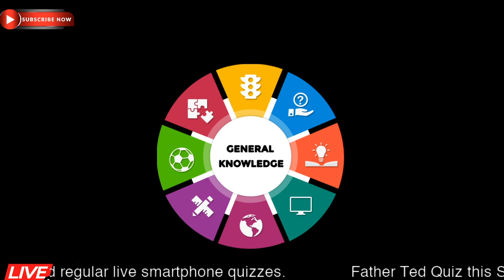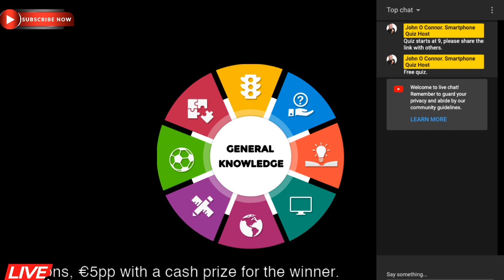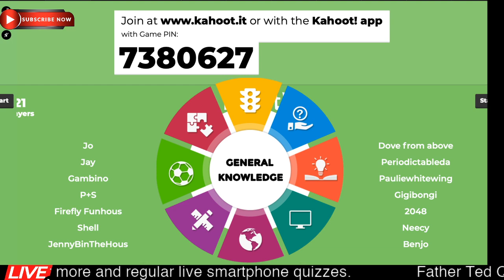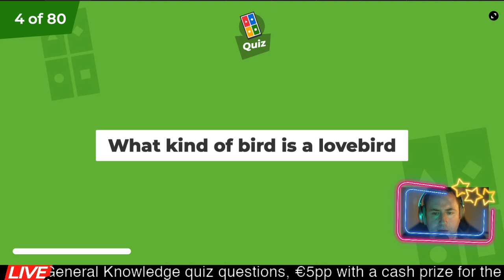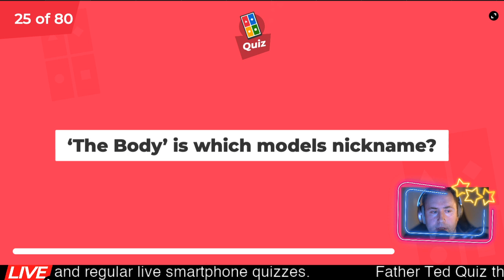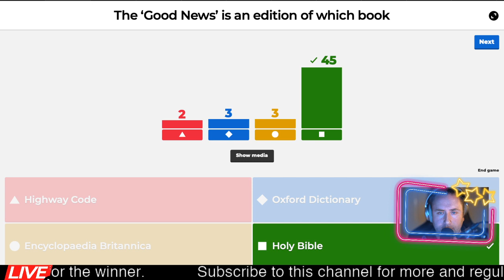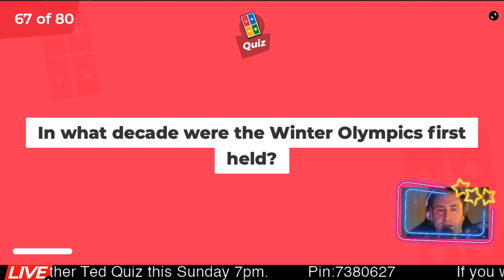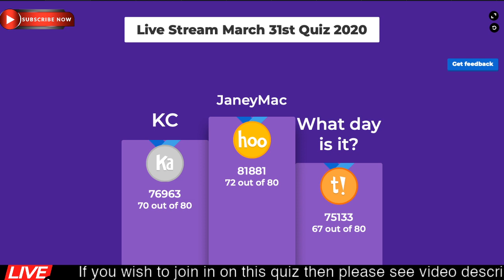Smartphone Quiz - General Knowledge - 31st March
Pre Order Pin Here: (Free Quiz)
 Please share and invite others to do the same and let's have some fun while challenging others.
We have no idea how the stream will perform on the live stream.
We would ask that you give yourself the best chance of staying connected by being close to your home network wi-fi.

Game Rules and Scores:
So for this game, we have 80 questions.
Points are awarded for correct answers and depended on how fast you answer.
Points are also added if you have a continuation of correct answers. (Winning Streak)
We have set the time limit of 30 seconds for each question however because we are live streaming this quiz you will have to allow for lag which means there will be a time delay in the time I'm actually asking the question and the time you see that question.
Please don't allow the countdown timer to go below 10 seconds on your stream as this won't be a correct representation of the actual time remaining.
When its time to start playing, start the live stream on youtube on one device and open the Kahoot app on another,
you will be asked to enter the game pin.

When it comes to start of the quiz you will enter your game PIN which will be emailed to you 20 minutes before the start time, you will also be asked to enter your email address into the same Kahoot app, this is important and you should use the same email address which you used to purchase your PIN with the one you are using to play the quiz.

PLEASE DONT SHARE THIS PIN - ONLY PAID PLAYERS WILL WIN THE PRIZE.
THE MORE THAT PAY TO PLAY THE BIGGER THE WINNING PRIZE WILL BE.

Types of Questions:
Multiple Choice
Open-ended (Type full answer)
Picture reveal
True or False
Correct Order (Sequence)

So at the end of the quiz, the team with the most points will win 25% of the total fees received less the credit card fees which we had to absorb,  please keep in mind that if you see 50 members that does not necessarily mean we received a fee from all these players, this could be due to paid members sharing the pin number around so others can play along. In these instances, we would be looking for the highest-paid member and awarding them the cash prize winners.
Winners should have a PayPal account for the prize to be transferred too.